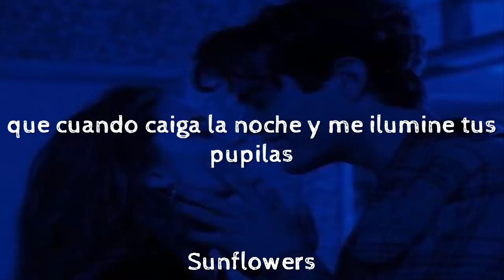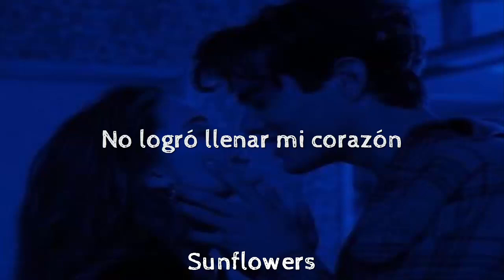Mil tequilas - Chema Rivas // LETRA